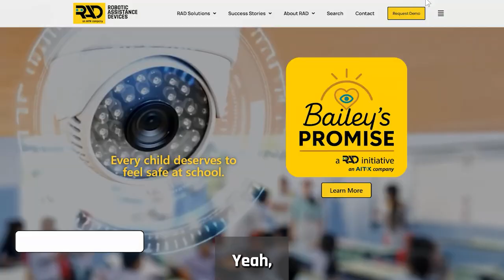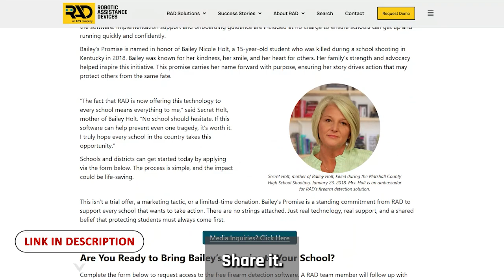$AITX Deep Dive - Brad & Bradley on Bailey’s Promise, The AI That Could Save Every School in America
This isn’t just another tech story, it’s a mission.

Brad & Bradley dive deep into Bailey’s Promise, the groundbreaking initiative bringing free AI firearm detection to every K–12 school in America. What started as Bailey’s Gift, requiring new RAD devices on-site, has evolved into cloud-powered technology that turns even decades-old cameras into AI-powered eyes in the field.

They cover:

👉 How this leap in software removes the biggest barriers to adoption
👉 The heartbreaking reason this program exists
👉 And the urgent question… why hasn’t every school signed up yet?

If you care about kids, teachers, and safer communities, watch this — then share it.